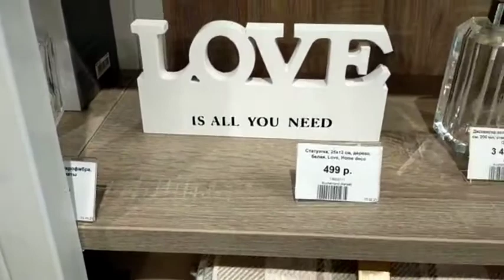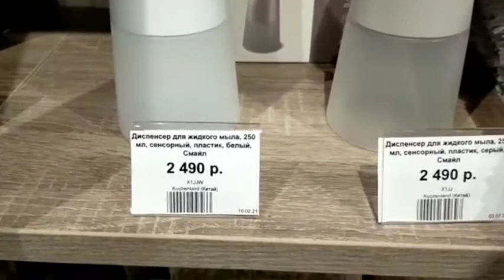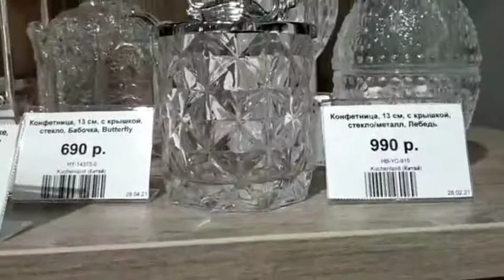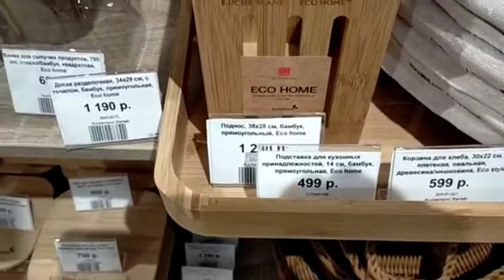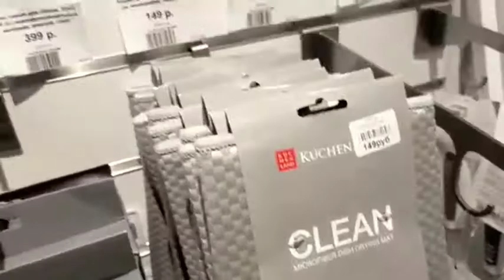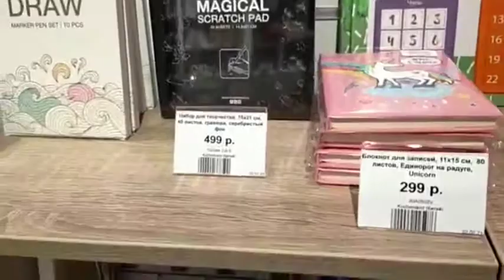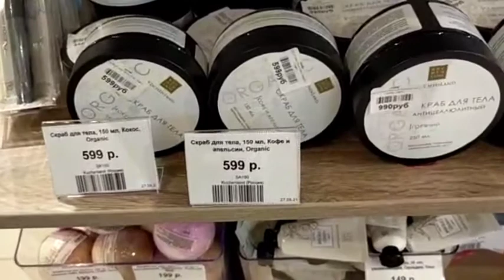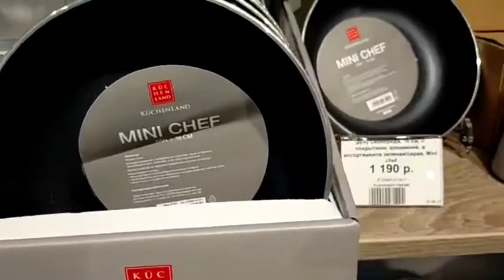ЭТИ ТОВАРЫ ХОЧЕТСЯ КУПИТЬ!